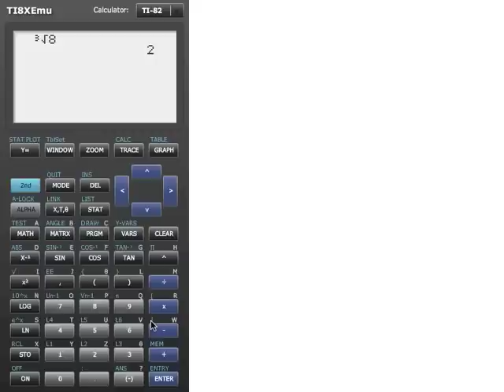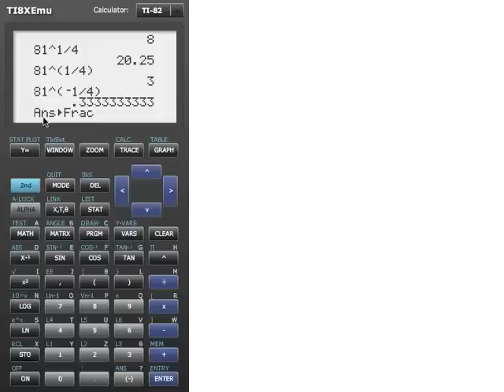Rationella exponenter och kvadrat-/kubik-/andra rötter på TI-räknare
Den här videon visar hur du kan använda en TI-82:a eller TI-83:a (grafritande räknare) för att räkna ut fjärderoten ur ett tal, eller ta ett tal upphöjt till 1/5 eller så.